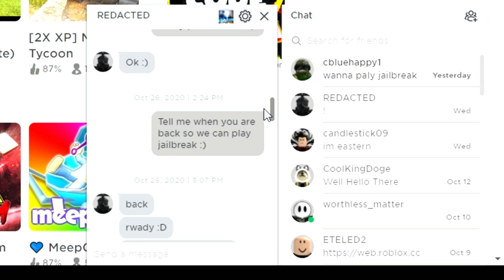Greatest Roblox comeback of all time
After all this time I finally messaged him. Play my Roblox game :)